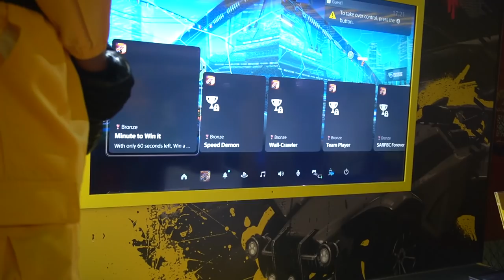فلوق - معرض Rush - وزعت هدايا عالمتابعين لا تفوتكم ردة فعلهم 😍😂💖 موسم_الرياض || Vlog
قنوات الشباب : @soma705 @Da7om00ksa@imrony@ZH8-HD   @virusgg @Sultan6767 @x38sh @Clash77 @ikhaled45

instgram : vSLooM
Steam : vSLooM & vSLooMx